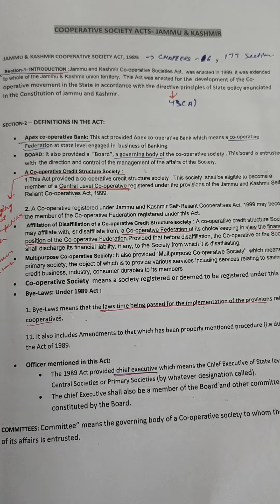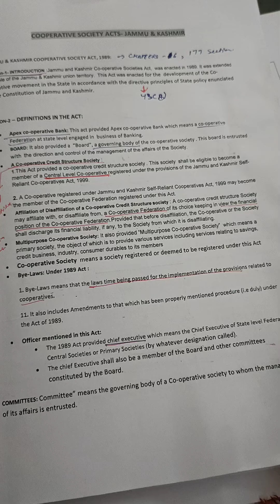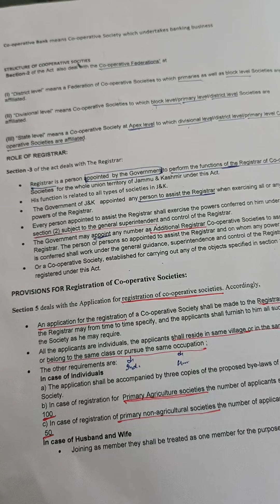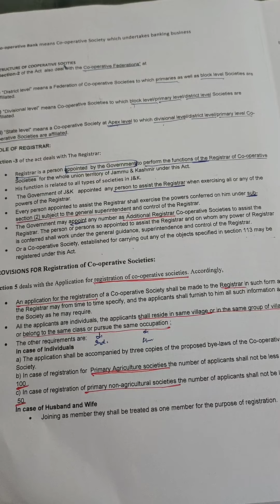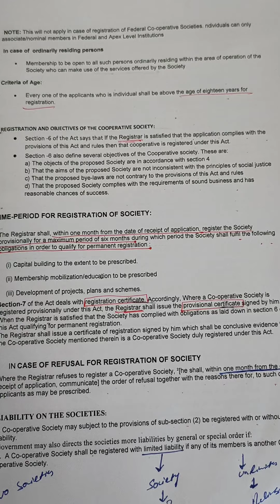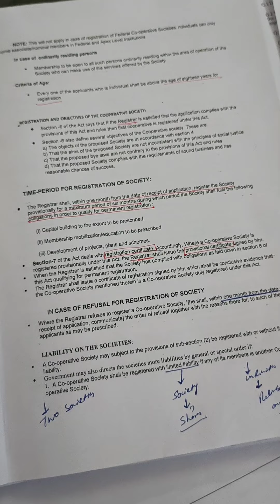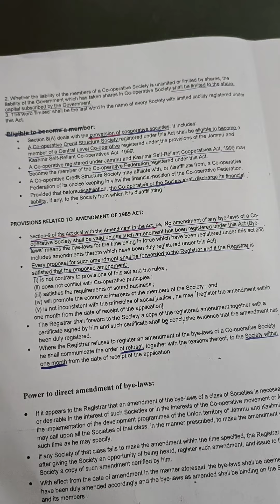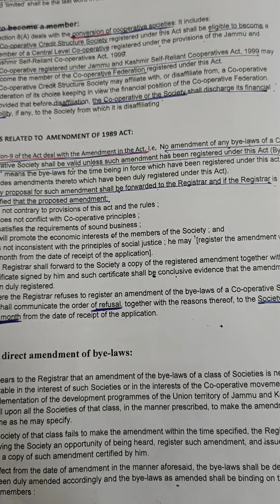Jandk cooperatives society Act (Section 1 to 10)